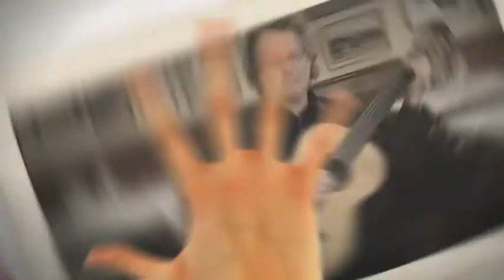TV3 - 33 recomana - Toti Soler. Guitarra catalana- Lydda. Teatre Comtal. Ripoll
El reconegut guitarrista català Toti Soler es presenta al Teatre Comtal. 9 de gener del 2015